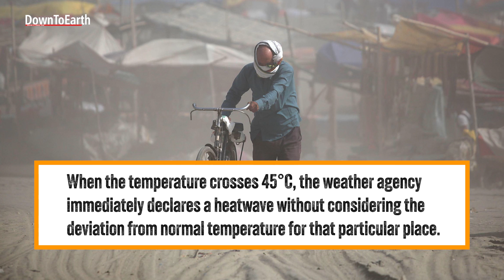2024 Indian Summer Forecast: Heatwaves and Rising Temperatures Predicted by IMD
As the 2024 summer is approaching in the Indian subcontinent, the latest seasonal outlook issued by the India Meteorological Department (IMD) painted a grim picture for April, May, and June. Temperatures across India are already soaring, with four states having recorded either heatwave conditions or warm night conditions between March 27 and April 1.
These are Madhya Pradesh, Maharashtra, Rajasthan and Chhattisgarh.

The basic criteria for IMD to declare a heatwave is when the temperature of a place crosses 40 degrees Celsius in the plains.
For coastal areas, this temperature value is 37°C and for the hills, it is 30°C.
These are the thresholds set by IMD for the declaration of heatwaves in India. Apart from this, the temperature of a particular day has to be above normal by at least 4.5°C for two consecutive days for a heatwave to be declared.
When the temperature crosses 45°C, the weather agency immediately declares a heatwave without considering the deviation from normal temperature for that particular place.
As per IMD’s outlook, except for isolated pockets in the east, Northeast, and northwest regions, the entirety of India may experience above-normal maximum temperatures throughout April, May, and June. The situation may not be any better during the night.
IMD's projections hinted at above-normal minimum temperatures also. This leaves little respite from the oppressive heat except for a few areas in the Northeast and northwest of the country.
A closer examination of the forecast revealed that the southern peninsula, central India, eastern regions, and the plains of northwest India were particularly vulnerable to above-normal heatwave days.
The states with the highest anomaly of days with heatwaves during April-May-June are Gujarat, Maharashtra, Rajasthan, Karnataka, Tamil Nadu, Madhya Pradesh, and Andhra Pradesh.
The warning for hot temperatures and heatwaves comes at a time when the El Nino event in the equatorial Pacific Ocean is in its waning phase.
IMD predicted that El Nino — generally responsible for warmer temperatures in many places around the world including India — may turn neutral within the season, with a possibility of La Nina conditions developing during the monsoon season.
The IMD's forecast didn't account for hot and humid weather, a combination that often creates more discomfort.
During a humid heatwave, the temperature felt by the human body or by other animals and plants is much higher. This happens even when the observed temperatures are lower than the thresholds because of relative humidity.
The oppressive heat is inevitable and the IMD's warning serves as a sobering reminder of the challenges posed by increasingly erratic weather patterns.